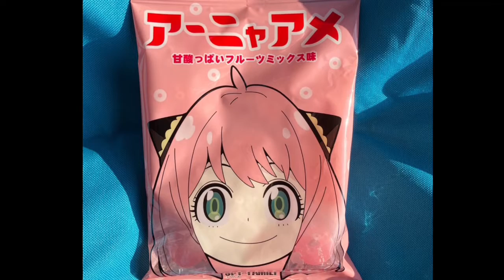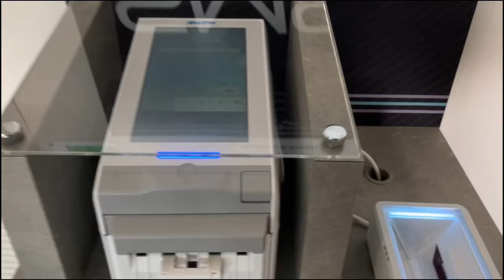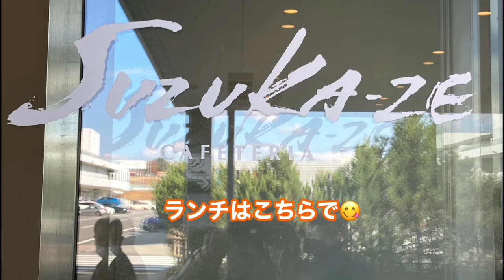㊗️年末年始は🏁鈴鹿サーキットで過ごそう❣️走り納めでマサカの結末⁉️皆さんお気をつけくださいませ😅💦GK5 フィットRS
🎍謹賀新年🎍

年末走り納め長編になります。

新システムの紹介もしていますので、
見てもらえるとシステム変更後、初めての方はスムーズかも⁉️
分かりにくい場合は申し訳ありませんが、以前に一度でもSMSCに入会されていればわかるかと思います🙇‍♂️

そして、年末年始の走行枠は、年末年始ドライバー⁉️
大変危険が危ない⚠️そこへ走りに行くモノ好きですが、果たして⁉️

何台の車を抜いたり抜かれたり
抜かれるのは良いけど、抜くのは怖いですね🤔
ウインカーが確認出来れば安心です♫

車の性能が違い過ぎる混走は
GT500やS耐よりも過酷😂
無事に走り納め出来るのか⁉️

何台絡んだか数えてくださった方はコメント欄へ
お会いした際にはアメのある限り配らせてもらいます🙇‍♂️